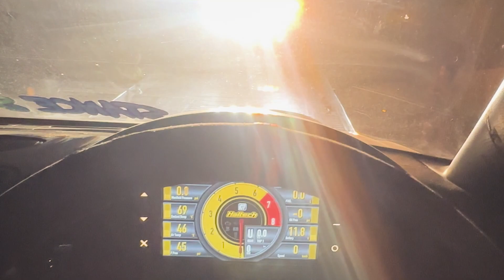My Rotary says Goodbye after SEMA (NOT A JOKE)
I still need to take the car back to Abel so we can confirm what we think but for now it's pretty safe to say that the 13b is pretty much toast. At least we made it to SEMA!!!